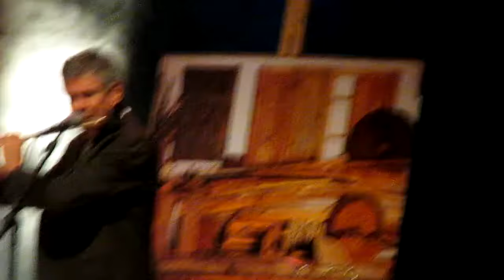Chico Amaral - Solo de Flauta Transversal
Celso Moreira - Turnê Trajetória - Centro Cultural do Minas Tênis Clube